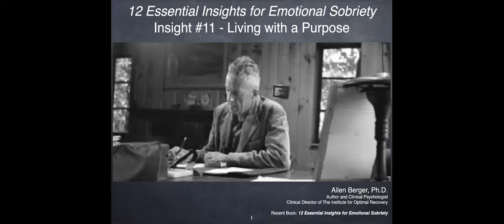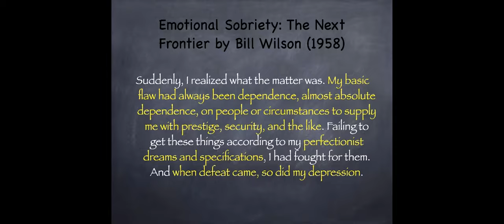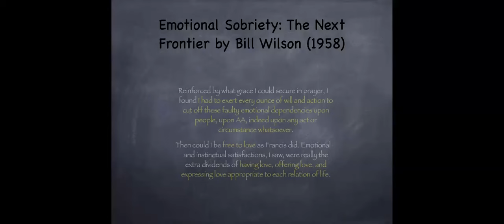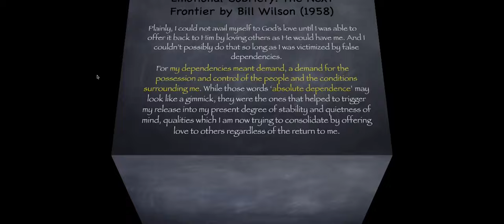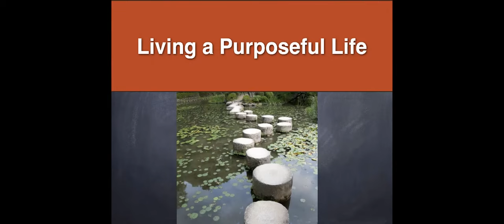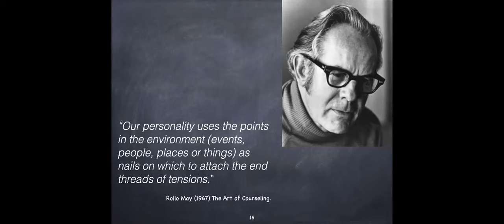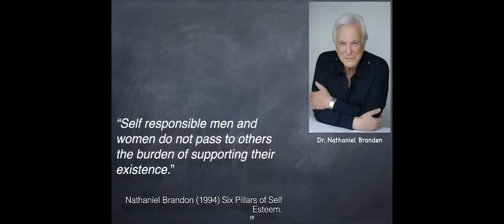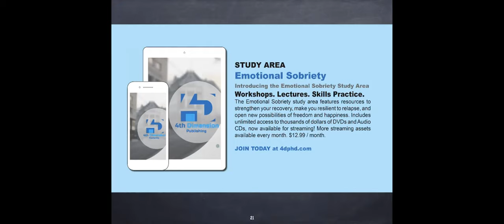Emotional Sobriety Insight #11: Living a Purposeful Life, with Allen Berger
Insight #11: Living a Purposeful Life

Emotional Sobriety Workshop #11 with Allen Berger.